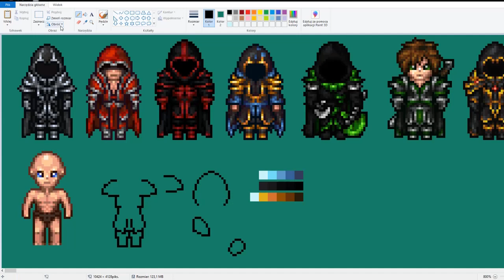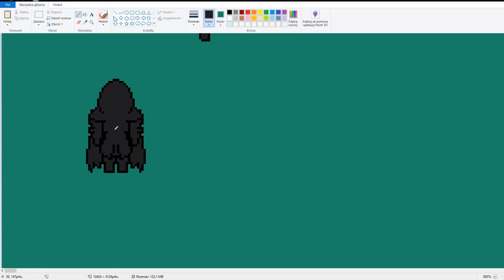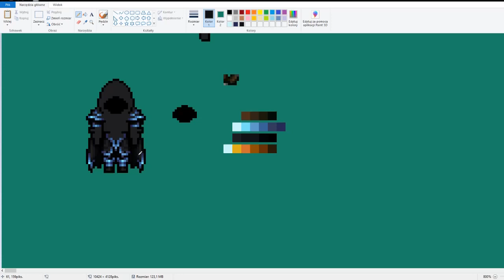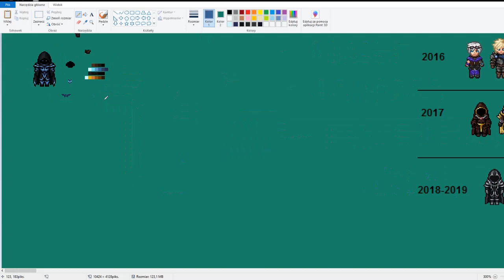Pixel Art | Rysowanie Outfitu [#6]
Szósty film z serii Pixel Art!